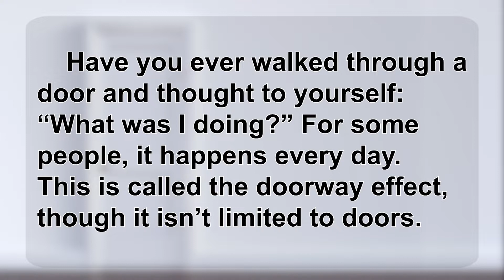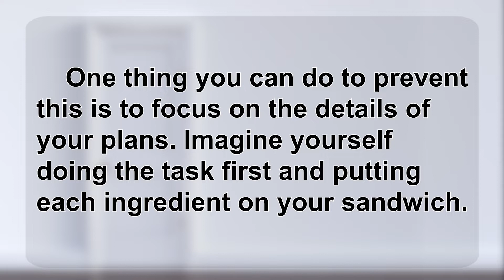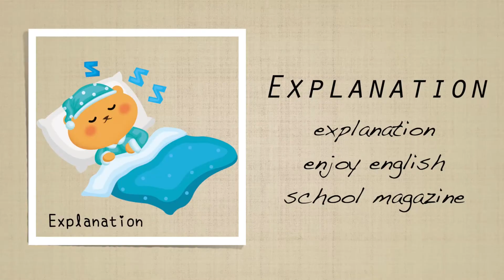《門口效應：我要做什麼來著？》 2021.10.06常春藤生活雜誌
What Was I Doing Again?

門口效應：我要做什麼來著？

Cloze克漏字 1101006 pp. 16-17

講師 : Bruce & Antony

♦  FB 粉絲團   ♦

♦  LINE  ♦